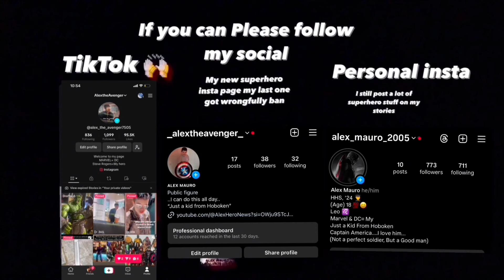Sam From Gen V is The New Black Noir